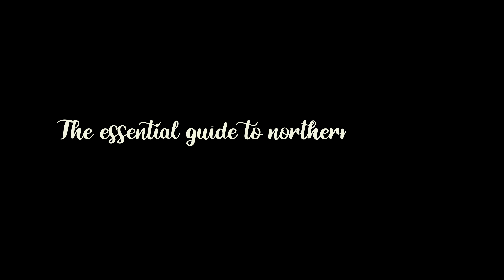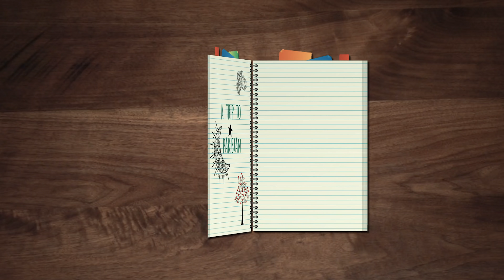Tourist Guide to North Pakistan | Mooroo | English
Edited by Bilal Saagar & Mooroo
VFX by Moiz Qazi

Itinerary:-

1. Nathia Gali
2. Naran
3. Gilgit
4. Hunza
5. Skardu
6. Chitral
7. Kailash Valley

Angraizi kai leeyay maafi, aik do video angraizi mein banti hai na phir. Dil to phir bhi urdu hai.

Banda
Mooroo